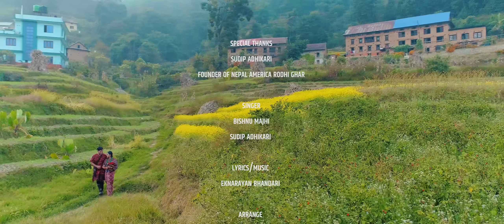Baiguni Chhau Ra Mayalu - Bishnu Majhi • Sudip Adhikari • Binod • Juna • New Lok Dohori Song 2080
Presenting new Nepali lok dohori song Baiguni Chhau Ra Mayalu by Bishnu Majhi & Sudip Adhikari featuring Binod Shrestha & Juna Gurung only on Sudip Adhikari's official YouTube channel.

Sudip Adhikari Presents:- New Nepali Lok Dohori Song 2080

|| Baiguni Chhau Ra Mayalu बैगुनी छौ र मायालु ||

🎶 Audio Credits:-

♬ Vocal:-
Bishnu Majhi
Sudip Adhikari

♬ Lyrics | Music:-
Eknarayan Bhandari @EkNarayanBhandari

♬ Music Arranger:-
Binod Bajurali

♬ Mixing | Mastering:-
Kumar Rana

♬ Studio:-
Studio Malashree

♬ Audio | Video:-
Sudip Adhikari Official

🎬️ Video Credits:-

🎬 Director:-
Prakash Bhatta

🎬 Cast:-
Binod Shrestha
Juna Gurung

🎥 Cinematographer:-
Karan Chaisir

🎬 Edit | Color:-
Tekendra Shah

Shyam Malla

🎬 Special Thanks:-
Sudip Adhikari
Founder of Nepal America Rodhi Ghar

Unauthorized downloading and uploading on any streaming platform is Strictly Prohibited & will attract punitive measures from Sudip Adhikari. Embedding to a website is allowed.